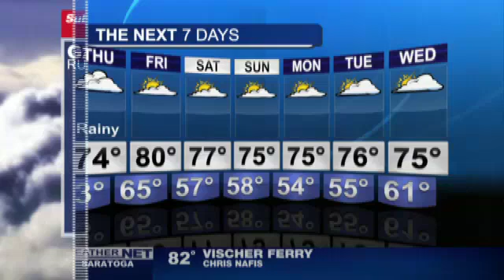Why do hurricanes rarely hit Hawaii?